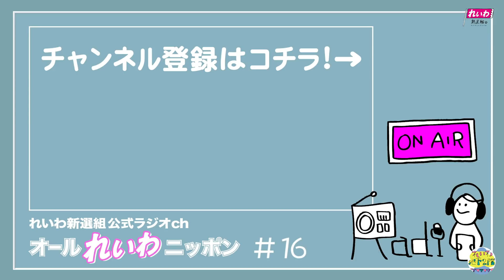山本太郎の「オールれいわニッポン」第16回 れいわ新選組公式ラジオch​ 候補者として立つために必要な事は? の続き・・・2021年2月3日放送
ご寄附は、リンク先からお願いいたします！

政権とったらすぐやります・今、日本に必要な緊急政策はこちらから。

【れいわ新選組所属 YouTubeチャンネル】

・大島九州男（福岡8区・比例九州ブロック、次期衆院選公認予定者）

・太田かずみ（千葉8区・比例南関東ブロック、次期衆院選公認予定者）

・田島つよし(埼玉2区・比例北関東ブロック、次期衆院選公認予定者)

・三井よしふみ（千葉9区・比例南関東ブロック、次期衆院選公認予定者）